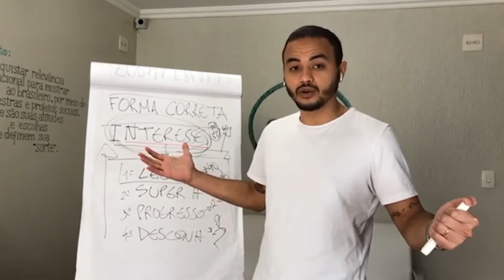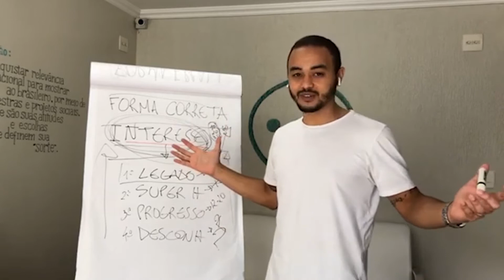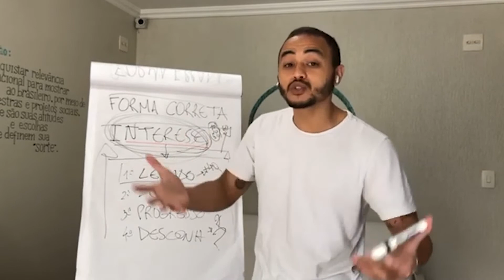COMO COBRAR MAIS PELA MINHA PALESTRA?